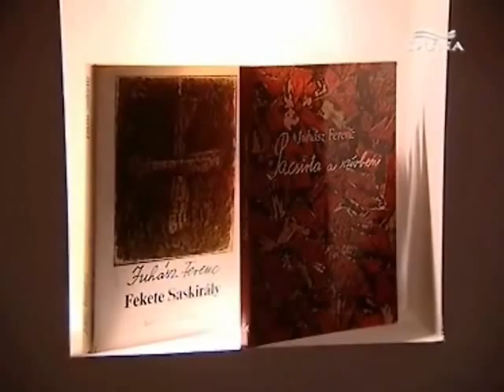|KMFA| HANTAI Simon - Üzenet: Hommage a Hantai (2008)